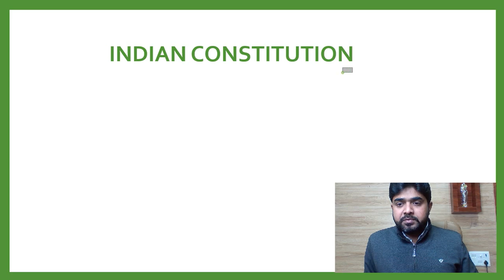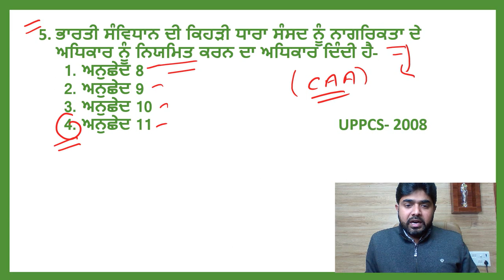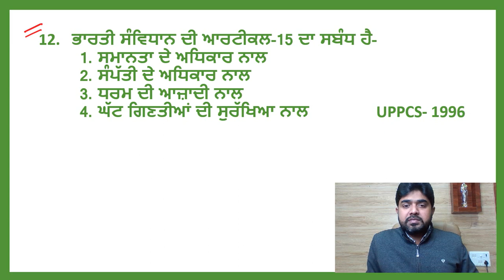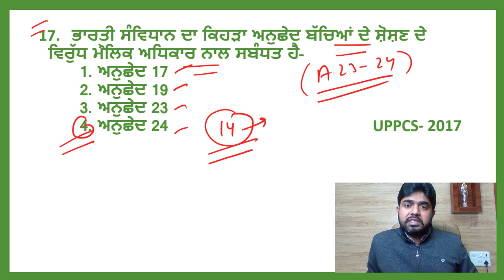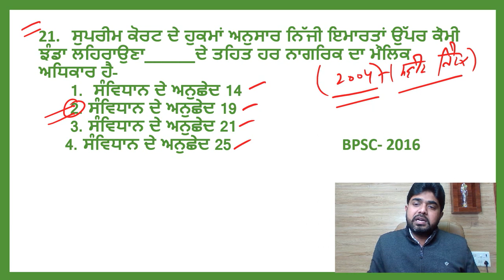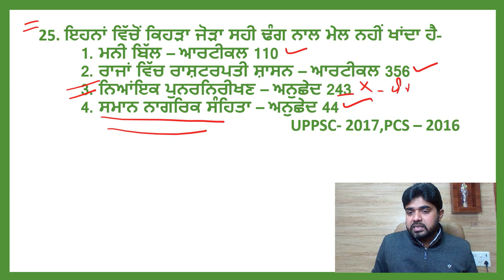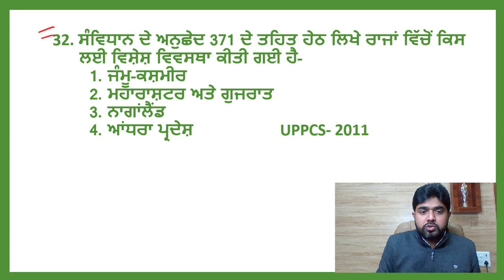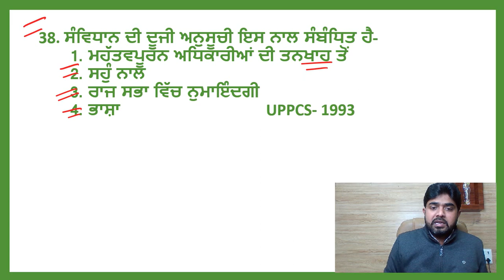ਭਾਰਤੀ ਸੰਵਿਧਾਨ || INDIAN CONSTITUTION || TOP 40 QUESTION || PSTET || CTET ||2021